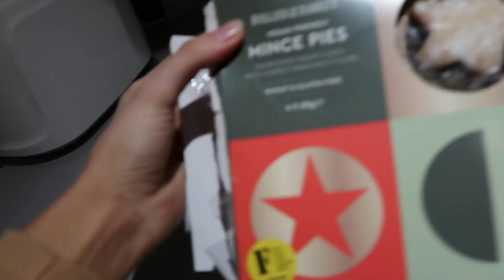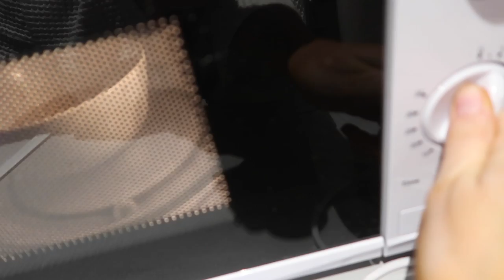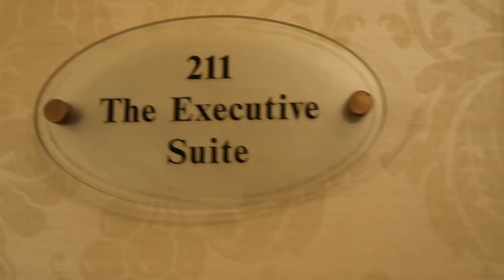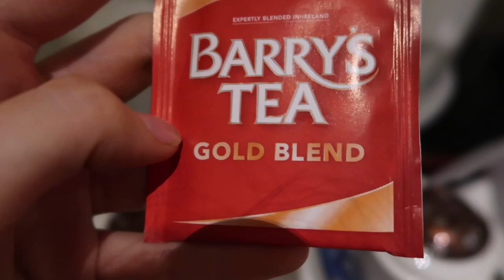ULTIMATE ROMANTIC IRISH GETAWAY!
little (not so little tho) snippet of the last few amazzzzing days. Hope you enjoy bbbys